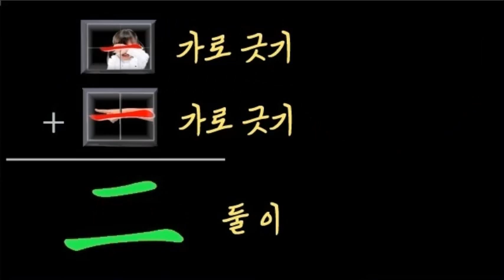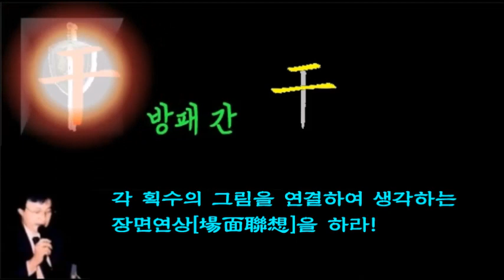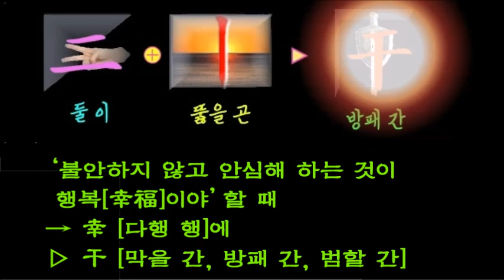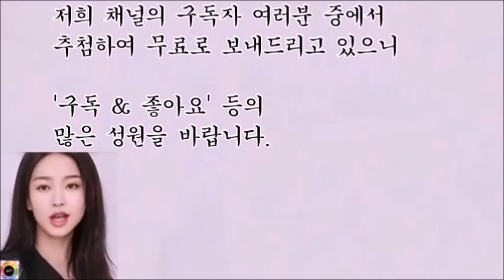干 [방패 간 / 막을 간 / 범할 간]